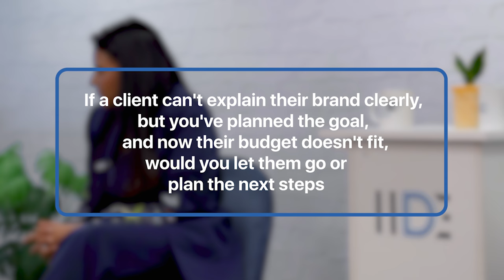How the Founder of Grapes Agency Shradha Agarwal Built a Marketing Empire 🌟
Timestamps for Quick Navigation:
0:00-15:59 Shradha’s Journey into Marketing & Founding Grapes
16:00-23:21 Essential Tips for Marketers Handling Big Clients
23:22-33:44 Shradha’s Perspective on Frequent Job Changes
33:45-41:48 Adapting to Rapid Changes in Marketing
41:49-48:04 Balancing Client Expectations with Their Needs
48:05-51:55 Standing Out in a Competitive Market
51:56-56:22 Advice for Aspiring Marketers
56:23-1:11:19 Q&A with Shradha Agarwal
1:11:20-1:13:17 This or That

In this video:
Shradha Agarwal, Founder & CEO of Grapes Worldwide, shares her inspiring entrepreneurial journey during a SuperSession at IIDE. She discusses her transition from engineering to advertising, landing big clients, and the importance of strong client relationships. The session also covers valuable advice for aspiring marketers on adapting to industry challenges and standing out in a competitive landscape.

Highlights of the Supersession:
Shradha’s unique journey from engineering to founding Grapes Worldwide.
- Tips for breaking into the advertising industry and winning big clients.
- The significance of teamwork and client relationships in digital marketing.
- Key lessons for balancing creativity with data-driven decisions.
- Insights on adapting to consumer behaviour and building a long-lasting career.

Why Choose IIDE?
At IIDE, we bring industry leaders to you through:
- Exclusive Supersessions with experts like Viraj Sheth.
- Real-World Insights: Learn strategies you can implement in your career.
- Career-Ready Skills: Equip yourself with tools for success in digital marketing.

🤝 Ready to transform your career?